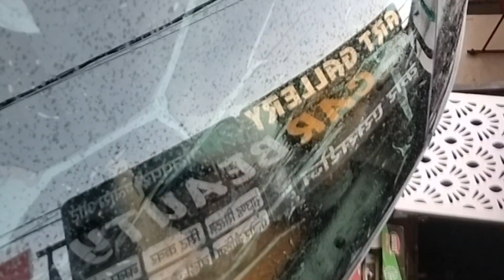Mahindra XUV 700 || garware 50% front glass black film installation 😎😎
How to install front glass black windshield